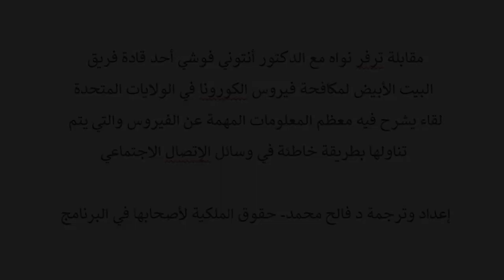مقابلة مع د فوشي عن فيروس الكورونا - مترجم للعربية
مقابلة ترفر نواه مع د فوتشي خبير أمراض معدية و أحد قادة فريق الكورونا في البيت الأبيض
إرتأيت ترجمتها نظرا لفحواها من المعلومات التي يتم الكثير من المغالطات فيها على وسائل الإتصال الإجتماعي و الإنترنت

ترجمة د فالح محمد حسين

حقوق الملكية لأصحابها في البرنامج